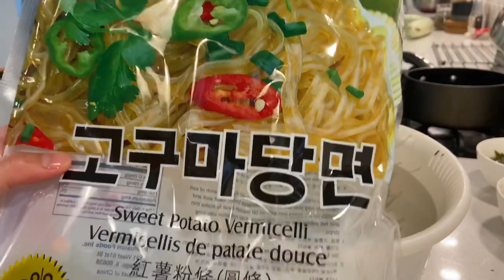Ngẫu hứng vào bếp làm món mì cay Hải sản Hàn quốc, ngon và đơn giản, cuộc sống ở Mỹ, Nguyên’s Home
Món mì siêu cay của Hàn quốc không thể ngờ lại ngon và dể làm như vậy, mời các bạn vào bếp với mình làm món mì cay nhé